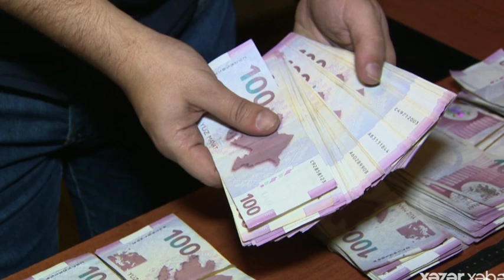Əlilliyi olan şəxslər üçün AYLIQ MÜAVİNƏTLƏR